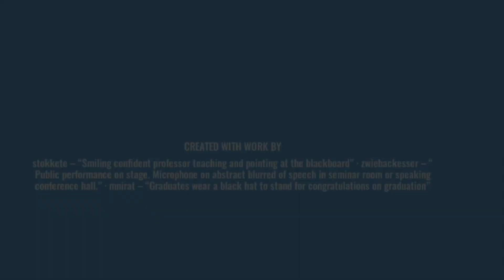EdTalks | Kamakshi Sanghi | Golden Rules of Accounting | Theme: Concept Explanation | EPL-2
Participant: Kamakshi Sanghi

Theme: Concept Explanation (Classification of Accounts)

Kamakshi’s next attempt at EdTalks. In this video she shares the types of accounts! Look how comfortable she has become in front of the camera.

Let’s put our hands together for this effort!

Wish you all the best, Kamakshi! Looking forward to seeing more of your EdTalks videos in this season of EPL.

Cheers to fun learning!